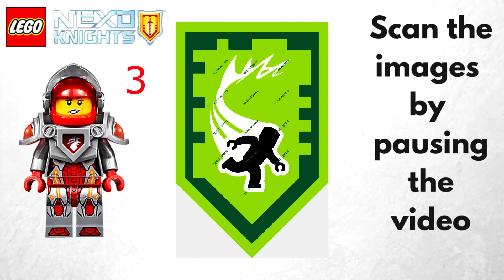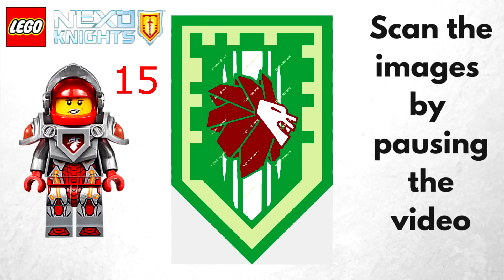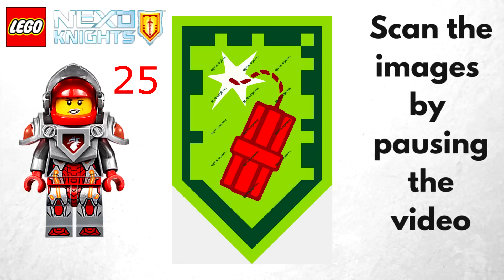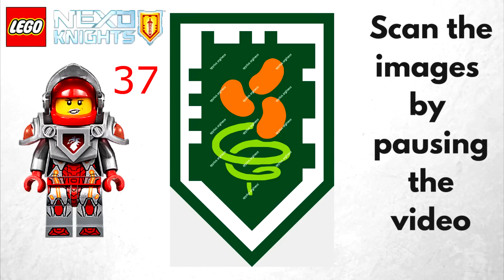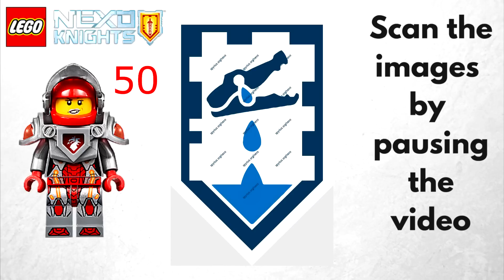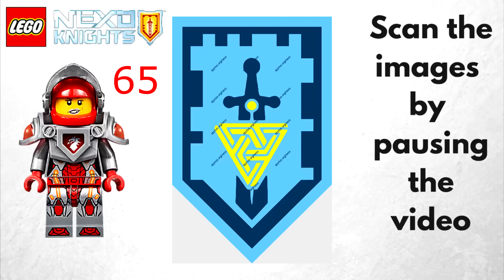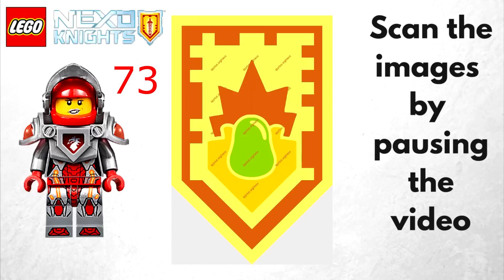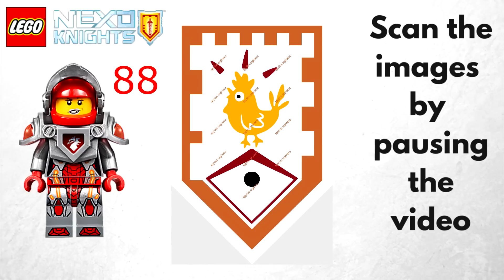All Lego Nexo Powers / Nexo Shield - Scan and Enjoy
All Lego Nexo Powers / Nexo Shield. Play Online games for free

Nexo Powers

Latest 49 Lego Nexo Powers - Lego Nexo Knights Scan and Enjoy

1:   Lego Nexo Power: Light Burst 00:10
2:   Lego Nexo Power: Broom of Doom 00:21
3:   Lego Nexo Power: Super Human Speed 00:31
4:   Lego Nexo Power: Power Plant 00:40
5:   Lego Nexo Power: Jungle Dragon 00:50
6:   Lego Nexo Power: Stronghold of Resolution 00:59
7:   Lego Nexo Power: Dragon fire(this is not exact name) 1:09
8:   Lego Nexo Power: Stone Burst 1:20
9:   Lego Nexo Power: Wild Boar 1:29
10: Lego Nexo Power: Globlin Attack 1:40
11: Lego Nexo Power: Bullfrog Superbound 1:49
12: Lego Nexo Power: Formation of Fortitude 2:00
13: Lego Nexo Power: Chicken Power 2:10
14: Lego Nexo Power: Stampede 2:19
15: Lego Nexo Power: Lion of Bravery 2:29
16: Lego Nexo Power: Flight of the Phoenix 2:39
17: Lego Nexo Power: 2:47
18: Lego Nexo Power: Order of the Knights Code 2:59
19: Lego Nexo Power: Glory of Knighton 3:09
20: Lego Nexo Power: 3:19
21: Lego Nexo Power: Force Field 3:29
22: Lego Nexo Power: Mighty Pen 3:40
23: Lego Nexo Power: Phoenix Blaze 3:50
24: Lego Nexo Power: 4:02
25: Lego Nexo Power: Dynamighty 4:09
26: Lego Nexo Power: Blade of Bravery 4:18
27: Lego Nexo Power: Manowar 4:29
28: Lego Nexo Power: Hyper Kick 4:38
29: Lego Nexo Power: Giggling Ultra Armor 4:48
30: Lego Nexo Power: Champion of Chivalry 4:59
31: Lego Nexo Power: Downsizer 5:08
32: Lego Nexo Power: Boomerang 5:19
33: Lego Nexo Power: Ground Pound 5:29
34: Lego Nexo Power: Backfire 5:38
35: Lego Nexo Power: Rolling Fireball 5:48
36: Lego Nexo Power: Cyclonic Strike 5:58
37: Lego Nexo Power: Bonkers Beans 6:08
38: Lego Nexo Power: Egg of Doom 6:18
39: Lego Nexo Power: 6:18
40: Lego Nexo Power: Tractor Beam 6:38
41: Lego Nexo Power: Prism of Clarity 6:48
42: Lego Nexo Power: Avenging Ultra Armor 6:58
43: Lego Nexo Power: Clover of Misfortune 7:08
44: Lego Nexo Power: Zap Zap 7:18
45: Lego Nexo Power: Toxic Sting 7:28
46: Lego Nexo Power: Alliance of the Fortrex 7:39
47: Lego Nexo Power: Mech Master 7:48
48: Lego Nexo Power: Ice Dragon 7:59
49: Lego Nexo Power: 7:58
50: Lego Nexo Power: Croc Tears 8:17
51: Lego Nexo Power: Rocketship 8:27
52: Lego Nexo Power: Backlash Lightning   8:39
53: Lego Nexo Power: Ultra Armor Awesome Sauce 8:57
54: Lego Nexo Power: Anvil of Trouble 8:58
55: Lego Nexo Power: Beetle Bomb 9:08
56: Lego Nexo Power: Ultra Armor Activate 9:17
57: Lego Nexo Power: Flame Wreck 9:27
58: Lego Nexo Power: Nexo Power - Clay - Sword Tornado 9:38
59: Lego Nexo Power: Take Off 9:47
60: Lego Nexo Power: Spin Drifter 9:57
61: Lego Nexo Power: Piranha Bite 10:07
62: Lego Nexo Power: Dazzling Lure 10:17
63: Lego Nexo Power: Slime Blast 10:27
64: Lego Nexo Power: Charging Attack 10:37
65: 10:37
66: 10:46
67: Lego Nexo Power: Magnetize 11:08
68: Lego Nexo Power: Soaring Eagle 11:18
69: Lego Nexo Power: Rushing Strike 11:30
70:  Lego Nexo Power :11:36
71: Lego Nexo Power: Wasp Missile 11:45
72: Lego Nexo Power: Banana Bombs 11:56
73: Lego Nexo Power: Bad Boils 12:06
74: Lego Nexo Power: Spirit Vortex 12:17
75: Lego Nexo Power :Mace Rain 12:26
76: 12:27
77: Lego Nexo Power: Thunder Blaze 12:46
78: Lego Nexo Power: Dazzling Hero 12:57
79: Lego Nexo Power: Poison Burst 13:06
80: Lego Nexo Power: Sea Dragon 13:16
81: Lego Nexo Power: Target Blaster 13:25
82: 13:25
83: Lego Nexo Power: Silver Whip 13:45
84: Lego Nexo Power: Dark Drop 13:55
85: Lego Nexo Power: Swift Sting 14:06
86: Lego Nexo Power: Time Breach 14:15
87: Lego Nexo Power: NEXO Blade 14:25
88: 14:26
89: Lego Nexo Power: Mightiness 14:45
90: Lego Nexo Power: Gaze of the Gorgon 14:55
91: Lego Nexo Power: Supersonic Shield 15:06
92: Lego Nexo Power: Sword of Strength and Supremacy 15:15
93: Lego Nexo Power: Hammer Slam 15:25
94: Lego Nexo Power: Iron Hair 15:35
95: Lego Nexo Power: Raging Rally 15:45
97: Lego Nexo Power: Aaron - Arrow Strike 16:05
98: Lego Nexo Power: Hawk Holler 16:16
99: Lego Nexo Power: Clapperclaw 16:25
100: Lego Nexo Power: Under Woe  16:35

Welcome to KTAndroid gaming and entertainer channel. I will upload latest android/IOS games gameplay in 1080p HD. I will also tell you the tricks, cheats and mods of the latest games this will improve your gaming experience to have more fun while playing. I will tell you the tricks that could help you to win the mission in a perfect, styles and in easy way even in hard gaming mode. At last THANK YOU FOR VISITING MY CHANNEL KTAndroid  AND HAVE A NICE DAY